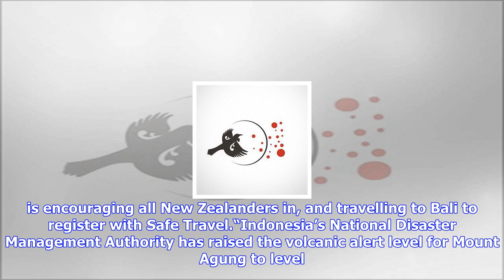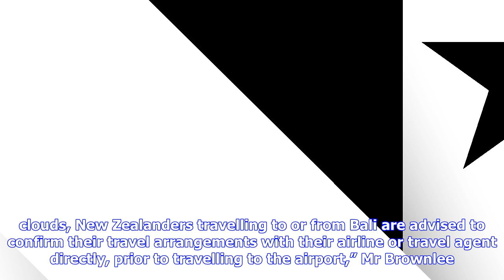Breaking News | Kiwis in bali urged to register with safetravel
Kiwis in bali urged to register with safetravel

Wednesday, 27 September 2017, 123 pm Press Release New Zealand Government Hon Gerry BrownleeMinister...